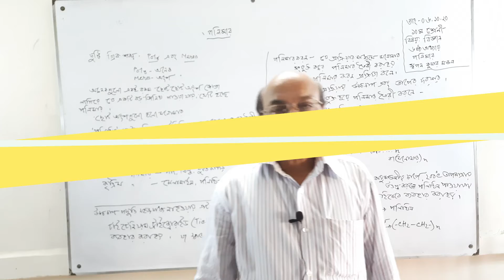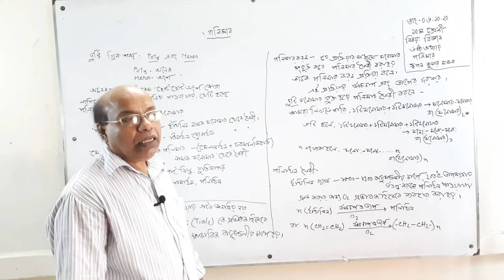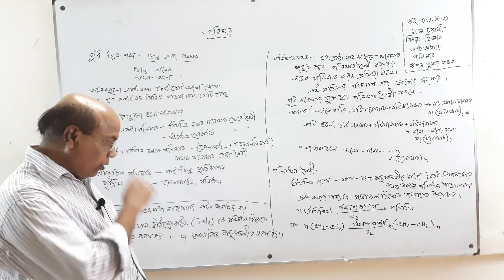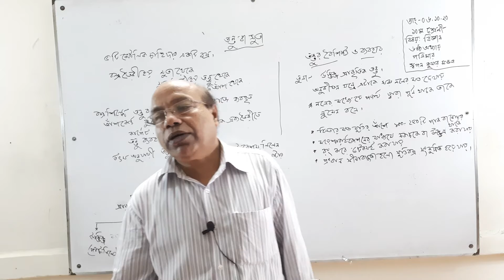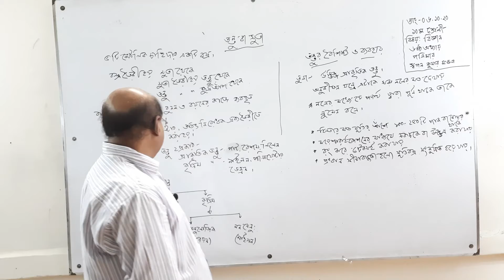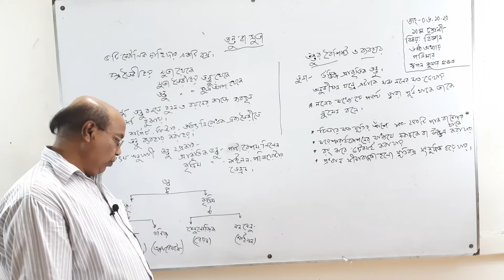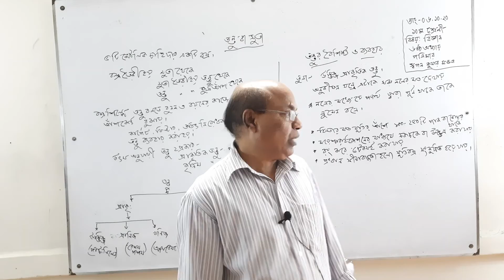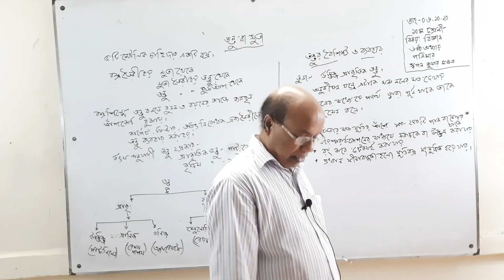১০ম শ্রেণি । বিজ্ঞান । ৬ষ্ঠ অধ্যায় । পলিমার